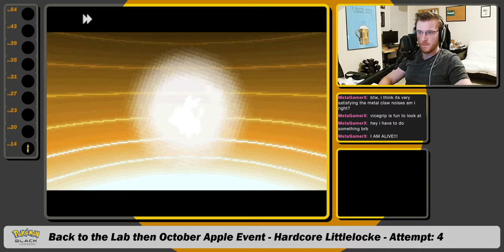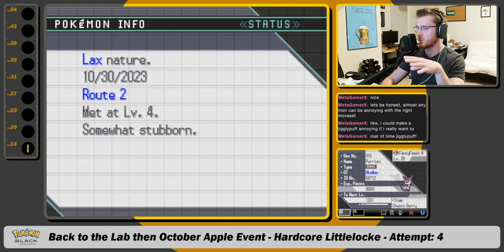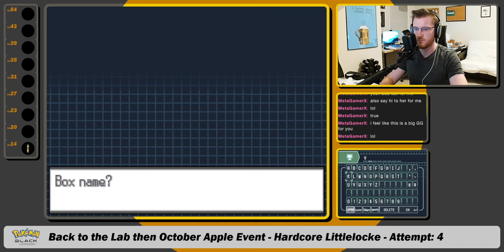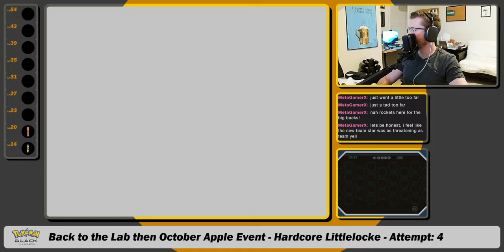The Hardest 2nd Gym Leader in Pokémon | Pokémon Black Hardcore Littlelocke - Att. 4 Ep. 4